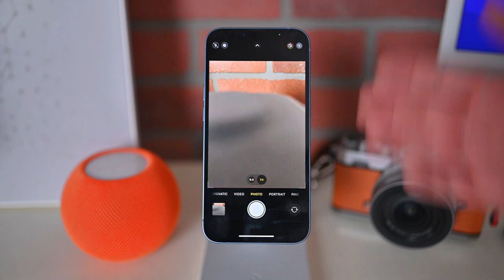একটি মুরগির মাথা ক্যামেরার গিম্বলের মতো কাজ করে কি?